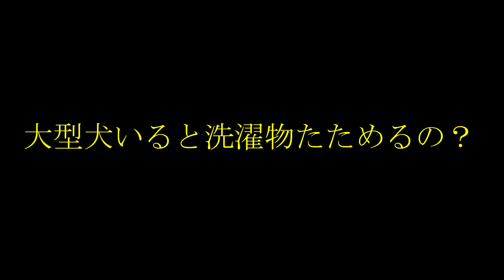【シリ－ズ⑤】大型犬の前で洗濯物をたたんだら。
ゴールデンレトリバーの子犬メイさんとばあちゃん・おっさんの日常。